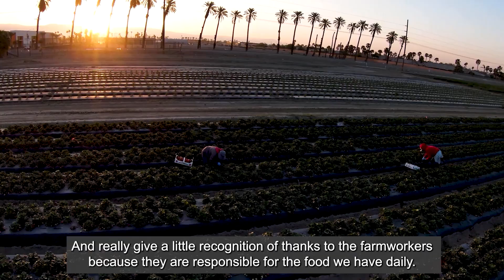Coachella Artists Summit - Inspiring Change for Climate & Hunger - Event Highlights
Relive the powerful moments from the Coachella Artists Summit on Climate & Hunger, where artists, industry leaders, and farmworkers gathered to address the climate crisis and global hunger. Organized by the United Nations and CORE, this event featured a sustainable food experience crafted by Chef Grace Ramirez, an ambassador of the Chefs' Manifesto. Listen to farmworkers Maricela, Margarita, and Daria as they share their experiences and call for recognition. Join the movement to support, advocate for, and celebrate The Humans Who Feed Us. CoachellaUnited ClimateAndHunger FightGlobalHunger ArtistsForChange ChefsManifesto UNSDGs SupportFarmworkers FarmworkersFeedTheWorld MusicIndustryImpact TogetherWeCan J4MW is a non-profit organization and does not provide legal services. Viewers should contact their attorney to obtain advice with respect to any particular legal matter. J4MW es una organización sin fines de lucro y no brinda servicios legales. Los espectadores deben comunicarse con su abogado para obtener asesoramiento sobre cualquier asunto legal en particular.